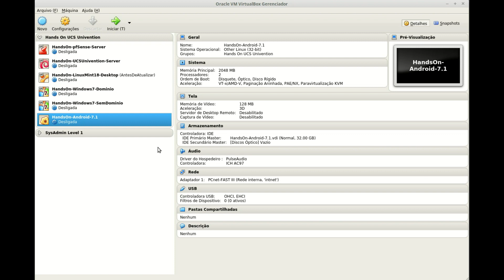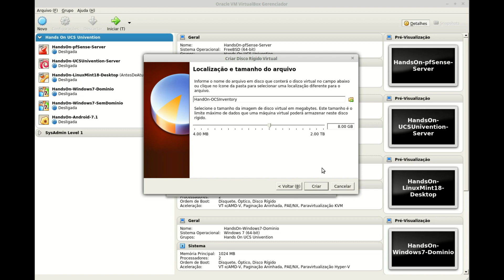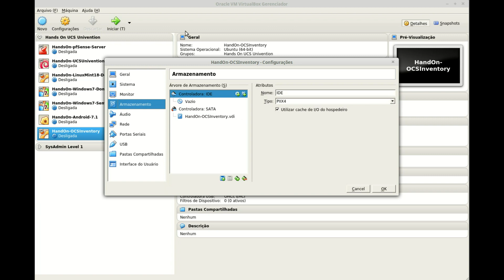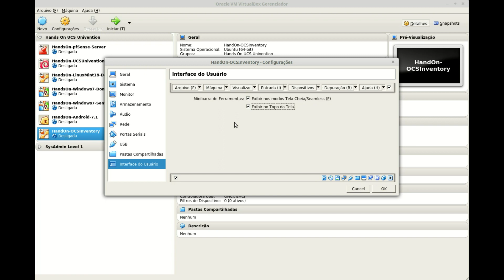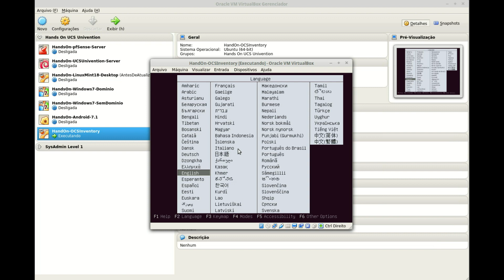📋 CRIAÇÃO da Máquina VIRTUAL para a Instalação do OCS Inventory e GLPI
🚨Cursos Grátis e Completos com direito a Certificado de Conclusão só no

Nessa vídeo aula eu vou mostrar como criar a máquina virtual para a instalação do Ubuntu Server 16.04.x LTS, essa máquina será utilizada para instalar e configurar o OCS Inventory, GLPI e o FusionInventory.

Observação: Nesse curso do OCS Inventory, GLPI e FusionInventory estou utilizando a versão do Ubuntu Server 16.04.x LTS, não recomendo utilizar a versão mais nova 18.04.x LTS, pois todos os scripts foram desenvolvidos e validos para a versão 16.04.x LTS, caso queira adaptar para a nova versão fique a vontade, pois todos os scripts são Open Source no meu Github.